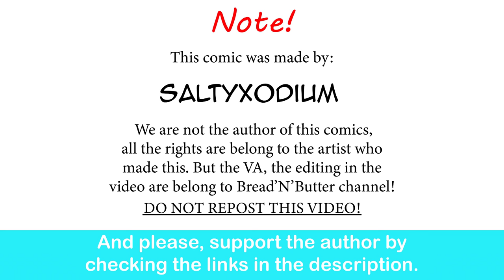My Adventures With Superman: A Night With Lois Lane| SaltyXodium comic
She bend the steel of the man of steel.